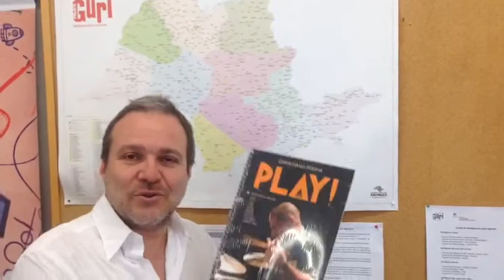Doação do livro Play! para o Projeto Guri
Depoimento do renomeado percussionista Ari Colares, do Projeto Guri, sobre a doação de 50 exemplares do livro "Play!", de Christiano Rocha, para o Guri.